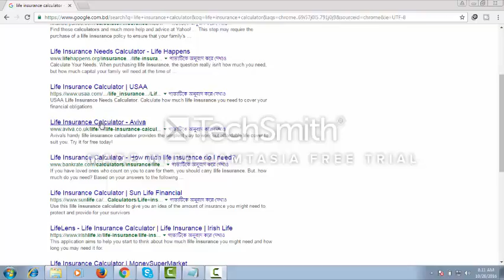life insurance calculator web site